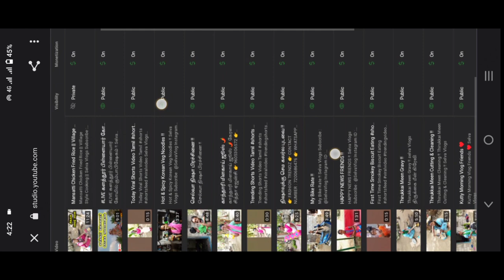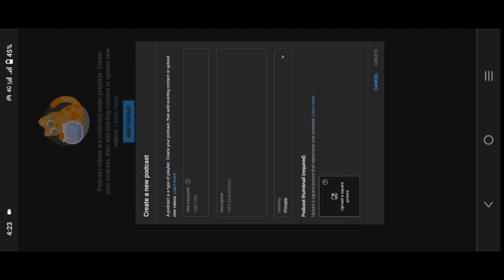YouTube Podcast ‼️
Selva tech

SELVAA